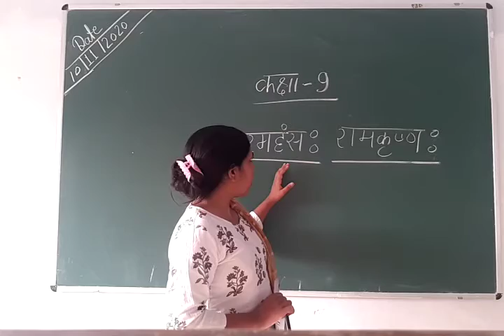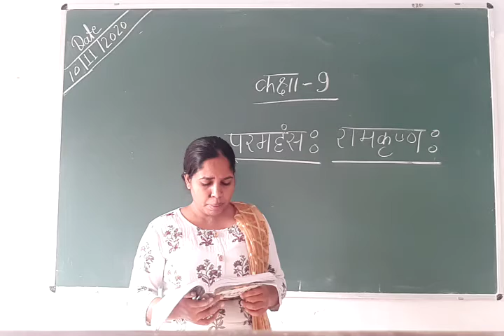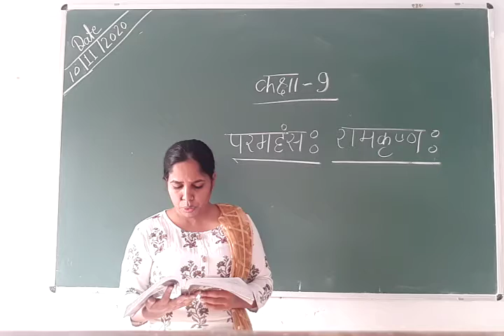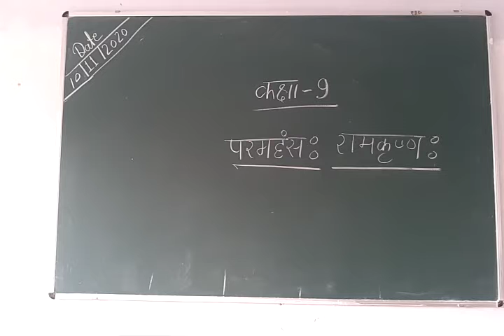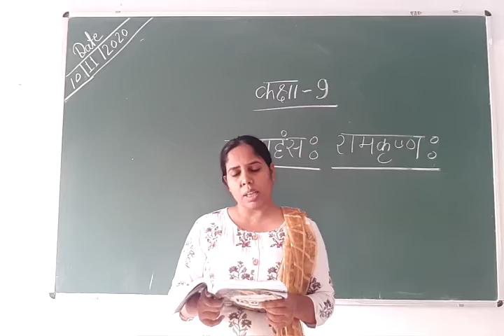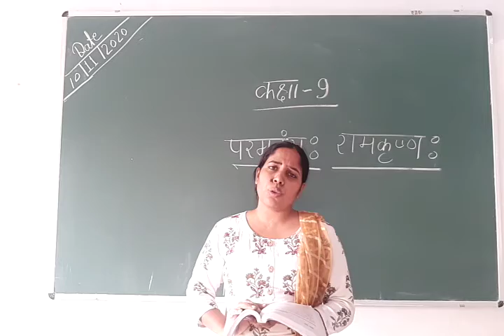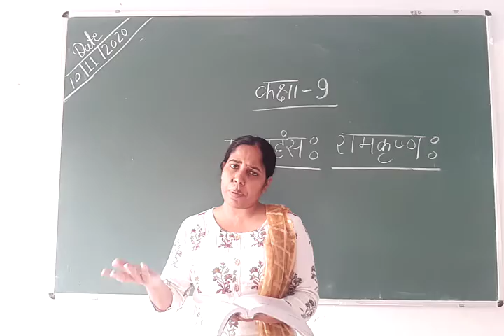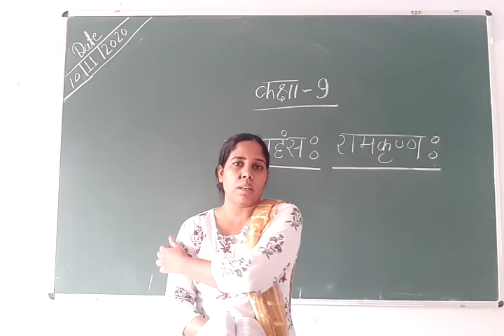Class-9 Hindi Topic- परमहसः रामकृष्णः By Jyoti Singh